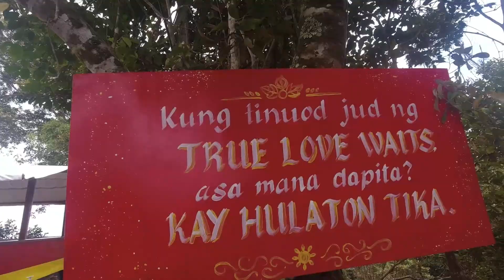New Barili(Mountain Resort) Motor Ride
Mountain resort in Davao Del Norte that has Baguio feels
Magandang routa for both cycling and motor bike rides.